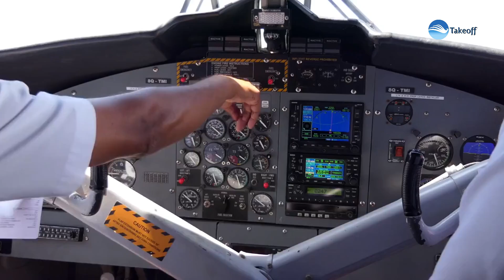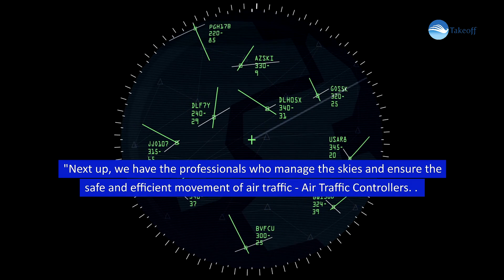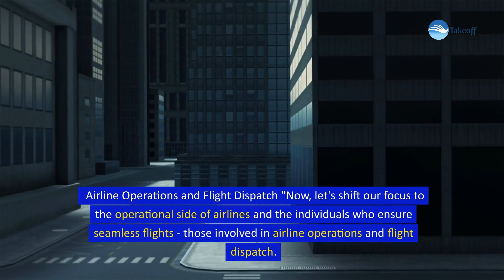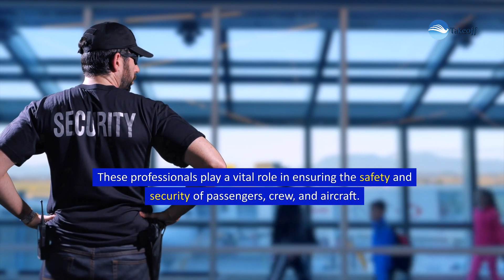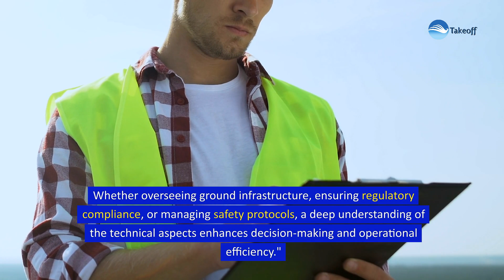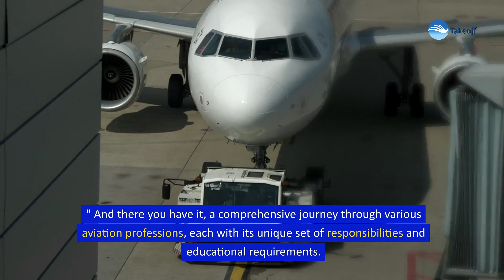Aviation Careers: Exploring Exciting Aviation Professions Roles Job Description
Welcome to Takeoff Aviation Academy, where we embark on an exhilarating journey through the diverse and thrilling world of aviation professions! 🚀✈️

In this video, we'll be delving into the various roles within the aviation industry, offering an in-depth exploration of job descriptions that make the skies come alive. Whether you're an aspiring pilot, air traffic controller, aviation engineer, or looking to venture into the dynamic field of aviation management, we've got you covered!

👨‍✈️ Pilot: Buckle up as we soar through the responsibilities and skills required to command the cockpit. From takeoff to landing, discover what it takes to be the captain of the skies.

🌐 Air Traffic Controller: Navigate the intricacies of air traffic management, ensuring the safe and efficient movement of aircraft. Learn about the vital role played in coordinating takeoffs, landings, and everything in between.

🔧 Aviation Engineer: Uncover the world behind the scenes as we explore the responsibilities of aviation engineers. From designing and maintaining aircraft to ensuring top-notch safety standards, this role is essential to keeping the aviation industry airborne.

👩‍💼 Aviation Management: Delve into the dynamic field of aviation management, where strategic planning, resource allocation, and decision-making take center stage. Learn about the professionals who keep airlines and aviation organizations running smoothly.

Join us on this fascinating journey as we highlight the unique aspects of each role, share personal insights from industry experts, and provide valuable tips for those considering a career in aviation.

Whether you're a passionate aviation enthusiast or someone considering a career change, this video is your passport to understanding the exciting world of aviation professions. Hit play, and let's take flight together with Takeoff Aviation Academy! 🛫